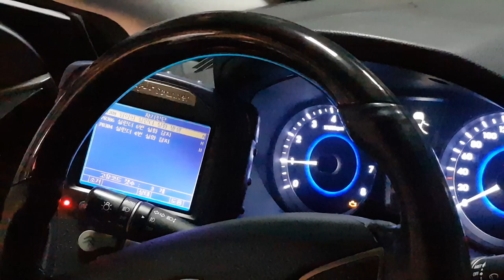노래하는카센타 채영문 그랜저 HG 점화코일 플러그교환 전기트러블 찐빠